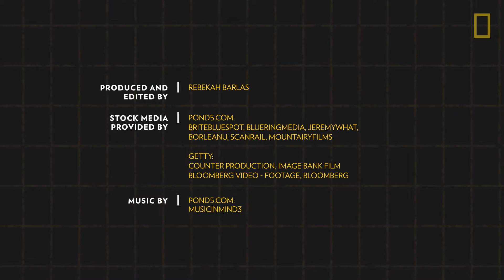What Are Fossil Fuels? - "This is Interesting" Joshua Damien Cordle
Joshua Damien Cordle
I am not the owner of this video.